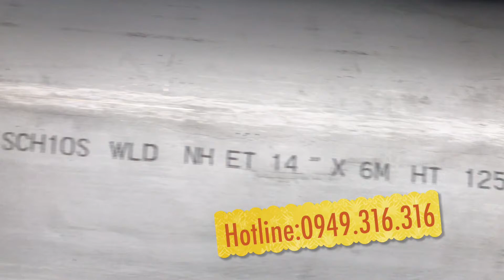Ống vi sinh - Thực phẩm 304/304L - 316/316L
Ống vi sinh - Thực phẩm 304/304L - 316/316L Mô tả. Ống vi sinh - Thực phẩm 304/304L - 316/ 316L. Chi tiết; Đánh giá. Chúng tôi cung cấp ống thép không gỉ vi sinh (thực phẩm) loại hàn và đúc đạt tiêu chuẩn nghiêm ngặt của ngành thực phẩm, dược phẩm.

huyên cung cấp ống inox và phụ kiện inox vi sinh, Phụ Kiện Vi Sinh inox 304L/316L · Phụ Kiện inox Công Nghiệp Hàn · Phụ Kiện inox Công Nghiệp nối Ren · Phụ Kiện thép Hàn/Bích · Cụm thủy nồi hơi/lò hơi
CHUYÊN NGÀNH - THỰC PHẨM - RƯỢU BIA - HƠI - XĂNG DẦU – CỒN – AXIT – HÓA CHẤT
-PHÂN PHỐI ỐNG DIN&VISINH&SMS304L/316 XUẤT XỨ CHÂU ÂU
-PHÂN PHỐI VAN VÀ PHỤ KIỆN INOX CÔNG NGHIỆP REN&HÀN201/304/316L
-PHÂN PHỐI VAN VÀ PHỤ KIỆN INOX VI SINH-SMS-DIN304/316L
-PHÂN PHỐI VAN HƠI,VAN NƯỚC,VAN ÁP&PHỤ KIỆN ÁP LỰC HÀN-SCH10/SCH40
Tình trạng: Có hàng

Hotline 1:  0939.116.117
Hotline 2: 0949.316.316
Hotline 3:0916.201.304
+ Địa chỉ VP: 126B Trường Sa, P.15, Q. Bình Thạnh, Tp.HCM